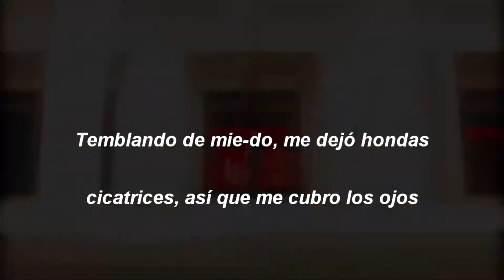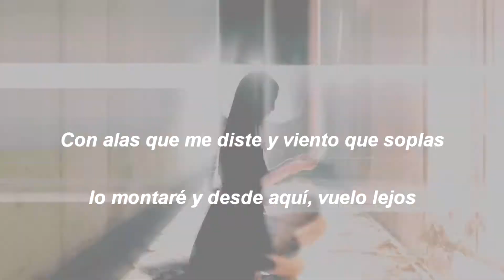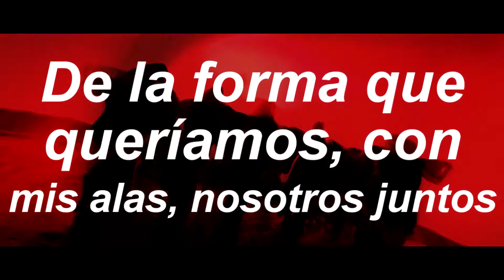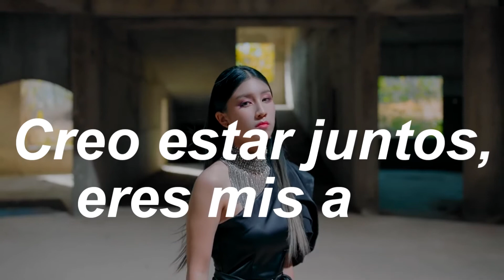Wings - PIXY (Adaptada al Español)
Temblando de miedo, me dejó hondas cicatrices, así que me cubro los ojos. El día está atrás de la noche, la voz me susurra: "ven aquí rápido". A mí me llama desde lejos, a mí susurros sin fin me despiertan. En mis hombros marcas chicas, es la evidencia de mis alas. No hay otra forma de que pueda caminar al bosque, quiero saber lo que haré de nuevo y perderé al final de esta vía. Somos tú y yo, tú y yo somos nosotros ahora mismo. Hallé mis alas, resistí a la noche y broté como flor. Me convertiré en la luz. Con alas que me diste y viento que soplas lo montaré y desde aquí, vuelo lejos. Más alto y más lejos voy con mis alas. Ilumínalo aún más que la luna. De la forma que queríamos, con mis alas, estaremos juntos.

Wings (Alas). Adaptada al Español.

Letra:

Temblando de miedo, me dejó hondas cicatrices, así que
me cubro los ojos
el día está atrás de la noche, la voz me susurra:
"ven aquí rápido"

A mí me llama desde lejos, a mí susurros sin fin me
despiertan
en mis hombros marcas chicas,
es la evidencia de mis alas
no hay otra forma de que pueda caminar al bosque, quiero
saber
lo que haré de nuevo y perderé al final de esta vía

Somos tú y yo,
tú y yo somos nosotros ahora mismo
hallé mis alas, resistí a la noche y broté como flor
(abro alas)
me convertiré en la luz
(abro alas)
con alas que me diste y viento que soplas
lo montaré y desde aquí, vuelo lejos

Más alto y más lejos voy con mis alas
ilumínalo aún más que la luna
de la forma que queríamos, con mis alas, estaremos juntos

La luna roja sale, puedo sentir el aire frío
las miradas en sus ojos me ahogan, como el pecado
extiendo alas que me han dado pero las alas rotas me
torturan
mantenlo alto, susurras "confía en ti mismo"

Contigo estoy,
soñemos los dos con nosotros juntos
hallé mis alas, ya renace como el sol saliendo
(abro alas)
aire que me llena eres tú
(abro alas)

de la forma que queríamos, con mis alas, nosotros juntos

El ocaso se amplía por el cielo mientras algo se oculta
nuestros recuerdos nos llevan al andar
creo estar juntos, eres mis alas

ilumínalo más. Somos PIXY

Somos PIXY